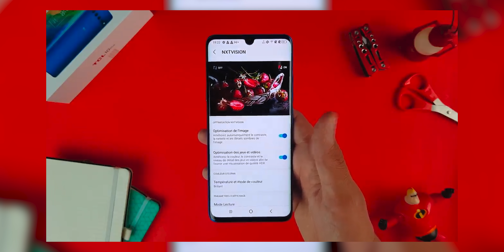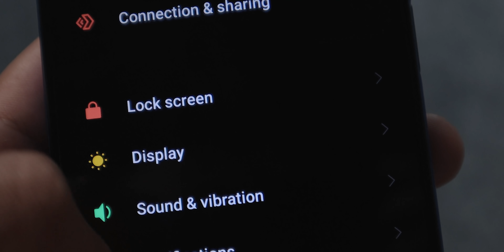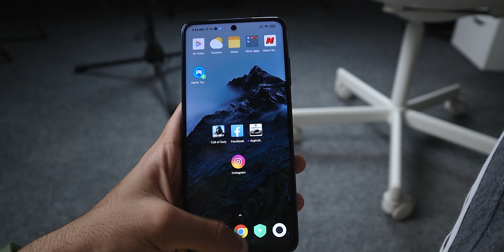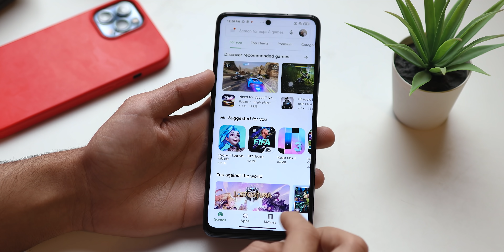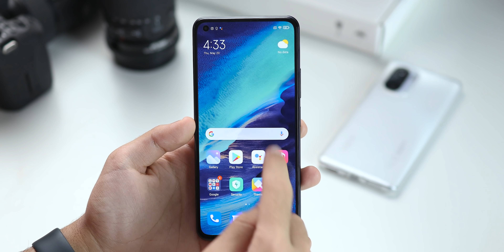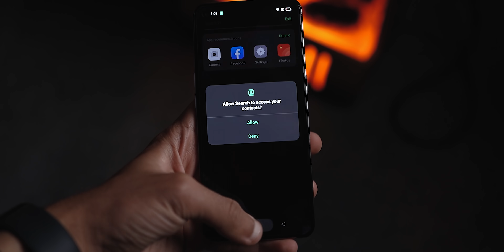وأخيرا .. موبايل بـ شاشة أموليد و مساحة 256 جيجا بـ 3000 جنيه بس !! 😱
ترشيحات هواتف الفئة المتوسطة من 3000 جنيه لـ 7000 جنيه !!
ممكن تتابعني هنا برضو
معداتي لصناعة المحتوي - My Gear